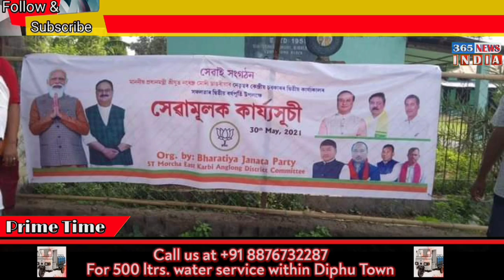365 Adap Abirta || Karbi News || 365 News Karbi Anglong || Aru Niphai 31 || May 31 2021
Karbi News May 31